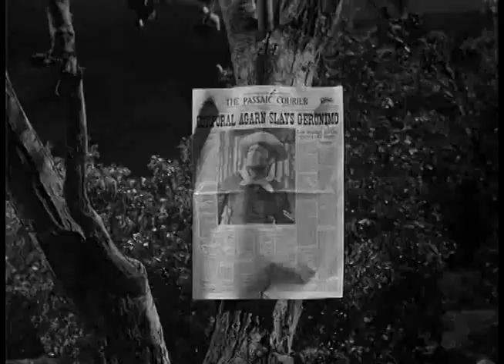Fort Irving: Our Hero What's His Name - F Troop Season 1 Episode 17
When Corporal Agarn's girl back in Pisaic seems to be stepping out with another guy, O'Rourke gets an idea to win her back: tell her Agarn has killed Geronimo. But word gets out, the Secretary of War is on his way to Fort Courage to give Agarn a medal, and Geronimo is on his way to Fort Courage to give Agarn something a bit less pleasant.

Just My Guitars Vol. 1
Just My Guitars Vol. 2